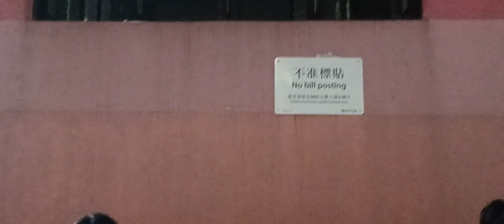27-10-2024 🌃 旺角 Nam Ho_Fung...... Busking 🎶🎤🎸🎹🥁🔊